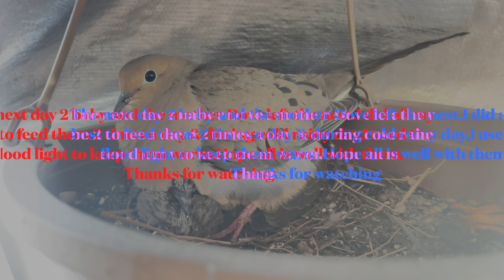My friend Dove & 2 kids left me | I'm so Sad today | YAYA Tibetan Vlogs.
Dove and her 2 kids are grown up quite well.So I think the were ready to fly and live their normal life somewhere. so next day I went to check them and were gone.Hope all is well with them.I did my best to keep them fed and safe.